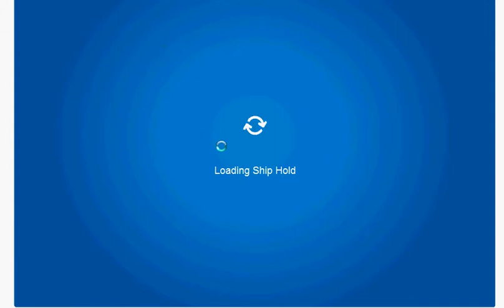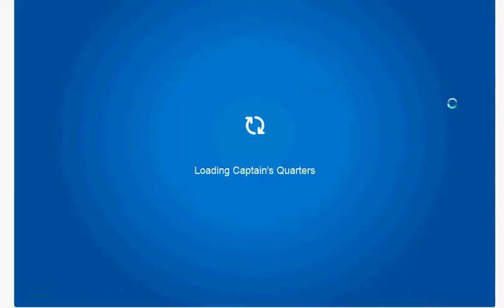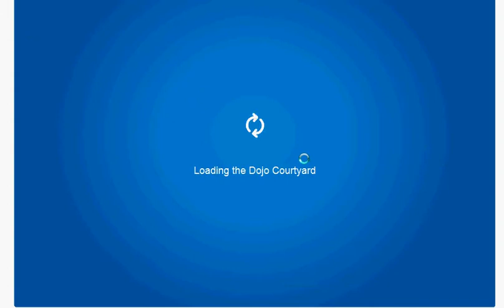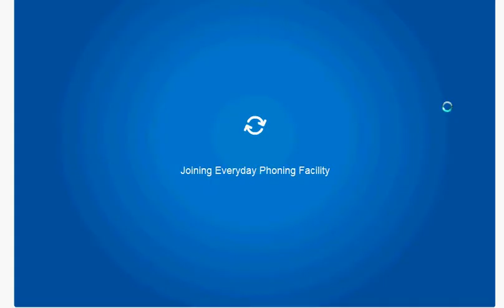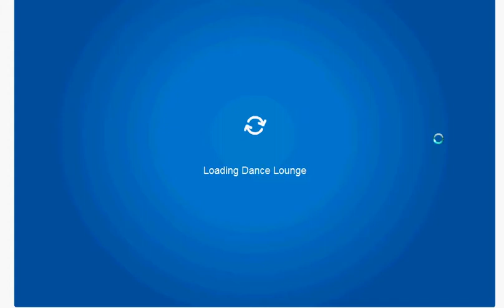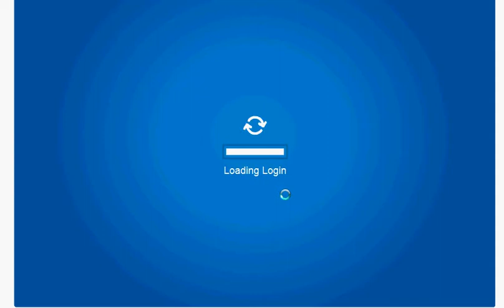clubpenguin for christmas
this is clubpenguin in christmas 2010